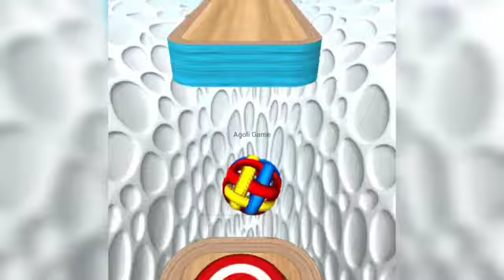going balls game khela ball game ball wala game bol wala game bol wali game game video game wala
YouTube search:-
game
game game
ball game
games
ball wala game
game wala game wala game
bol wala game
bol wali game
game khela
games khela
game video
game wala
bacchon wala game
ball wali game
bol bol
bolane wala game
bacche wala game
bal wala game
ball game ball game
ball wala game ball wala game
bhaagane wala game
bhaagane wali game
bol wala
bol wala game bol wala game
bolo wala game
game bhejiye
game bhejo game
game cartoon video
game digiye game
game dikhaiye
game game game game
game khelne
game lagao
game wala digiye
game wala game download
game wala game wala
game wali game
game wali short video
games videos
genda wala game
gol gol game
google video game
khelane wala game
khelane wale game
mobile game
rolling ball
wala game game wala game